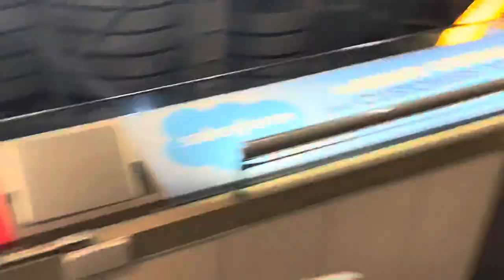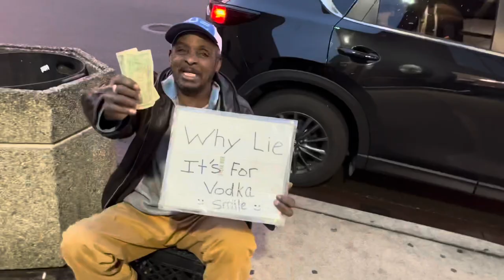NEW YEAR’S EVE VLOG!!! 2022🎆|Chicago bulls vs Indiana Pacers ￼| DeRozan game winner buzzer beater!!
Hope you all enjoy our New Year’s Eve Vlog bringing in 2022! This was our first year not celebrating the New Year in our hometown, we celebrated in Indianapolis this year!

And I’m going to make sure to keep bringing that heat!

Giveaway at 100 subscribers! Let’s keep going up! I appreciate all y’all!